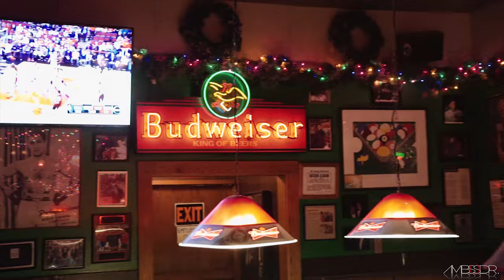Gino & Carlo, San Francisco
Gino & Carlo is a quintessential North Beach bar. Built in 1942, this bar has some serious history and has long been a staple in the local community. There's nothing fancy per say, but you've got a jukebox, pool tables, friendly bartenders, and a vintage San Francisco-meets-Cheers vibe. If you're looking for a classic Italian environment and well made, inexpensive drinks- this is the place for you. Swing by for the Giants game or to grab a few drinks before visiting the strip clubs. We highly recommend it.